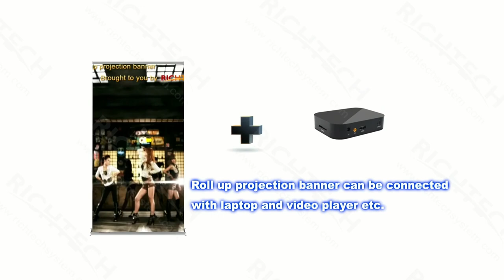Roll up projection banner Full Screen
Incorporate video into your banner stand! Our Retractable Projection Banner Stand is an exciting new innovation in technology that allows for projection-based video to be displayed. Whether as part of a printed design or a standalone video, this dynamic banner introduces dynamic motion into your branded area for high visual impact. A HD LED Projector, Stand and Full Custom Printing are included in this complete marketing solution.